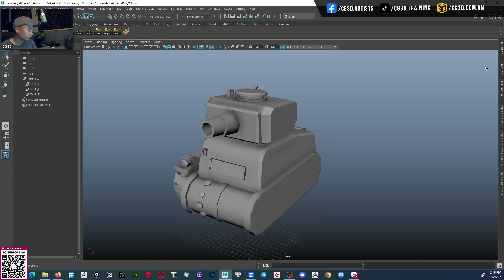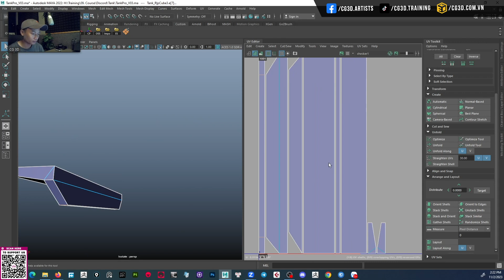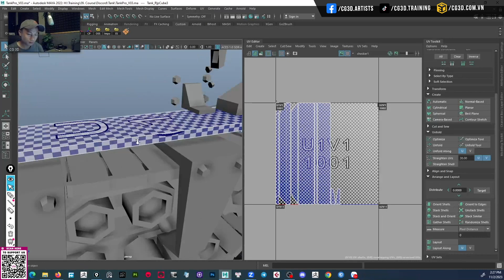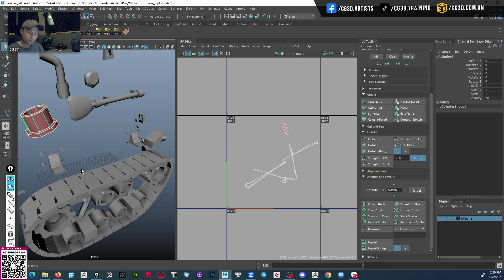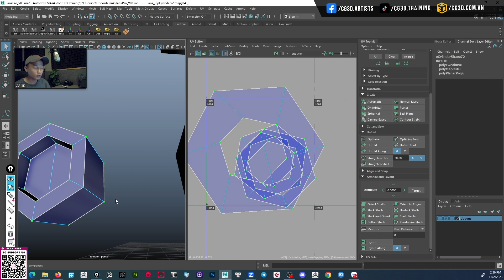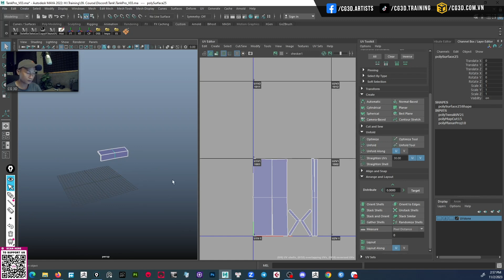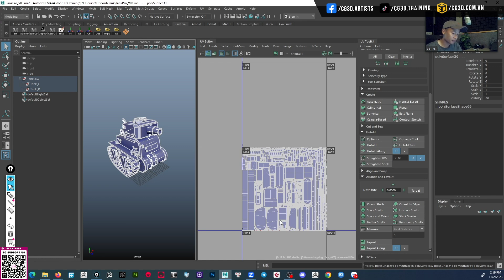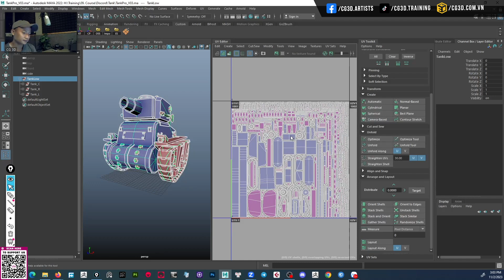Hướng dẫn tự tạo mô hình 3D - Tank | Part 04 | UV | CG3D TUTORIAL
🌟 Series hướng dẫn tự học cách dựng Model 3D Tank cho người mới bắt đầu.

🌟 Phần mềm sử dụng trong Video: Maya

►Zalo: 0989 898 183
►Địa chỉ: 28/15 Lê Thị Hồng, P. 17, Q. Gò Vấp, TP HCM